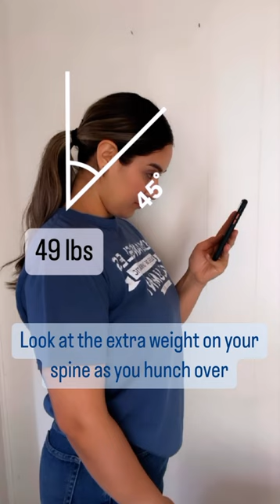What is Text Neck?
Are you familiar with Text Neck?

Text Neck Syndrome refers to the strain placed on your neck muscles from frequently looking down at your phone. It’s important to note that the average human head weighs around 10-12 pounds. However, when you tilt your head forward, the weight exerted on the cervical spine increases significantly, reaching a pressure equivalent to 27-60 pounds on your neck.

Some common symptoms associated with Text Neck Syndrome include neck pain, stiffness, headaches, and possible neck spasms. To prevent these issues, it’s advisable to keep your phone elevated while using it, ensuring that your neck remains in a neutral position. Doing so can help alleviate strain on your neck muscles and reduce the risk of developing Text Neck.